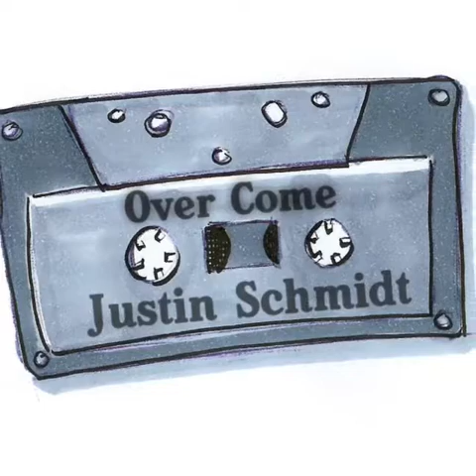Over come - Justin Schmidt